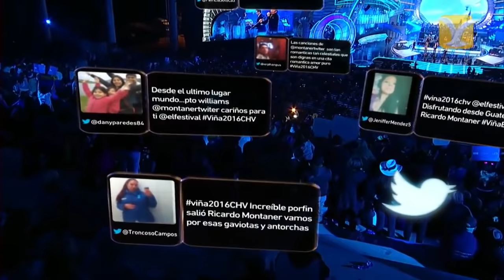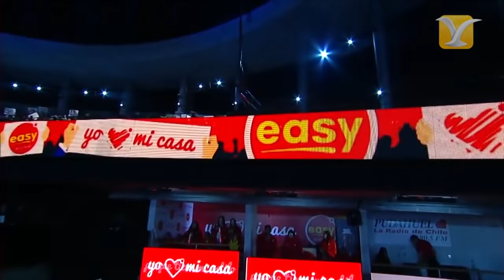Ricardo Montaner - Castillo Azul - Festival de Viña del Mar 2016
El cantautor argentino-venezolano Héctor Eduardo Reglero Montaner, más conocido como Ricardo Montaner, se presentó durante la primera jornada del 57° Festival Internacional de la Canción de Viña del Mar. Encuentra más vídeos de RICARDO MONTANER en nuestro Canal Histórico...Recuerda, somos el Canal  Histórico del Festival Internacional de la Canción de Viña del Mar.